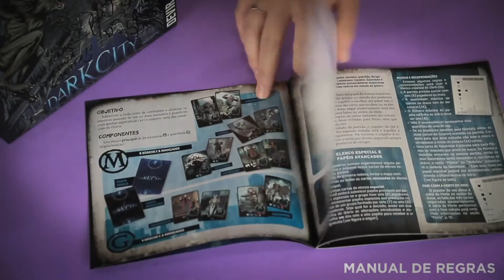DEVIR | Dark City - Curiosidades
Vídeo de curiosidades do jogo Dark City da Devir.